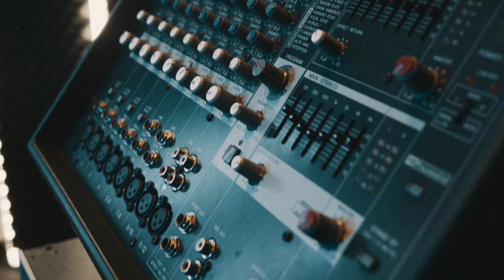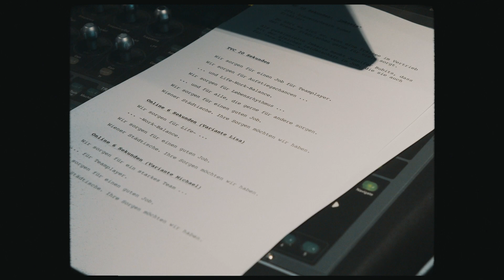Making-of: Wir sorgen für einen guten Job.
Wir sorgen für einen guten Job.
Einen Blick hinter die Kulissen mit dem Making-of zum TV-Spot.